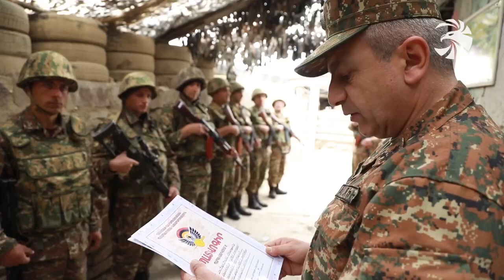Պահեստազորայինները՝ մարտական դիրքերում